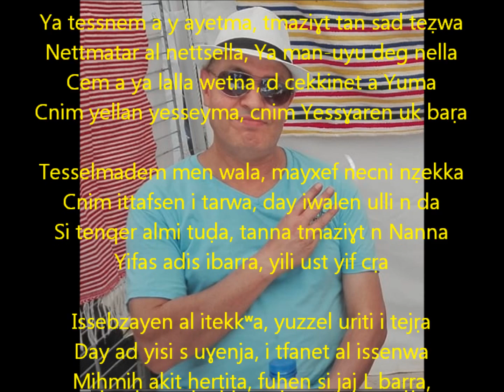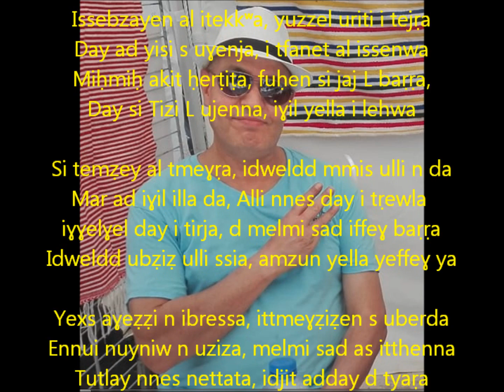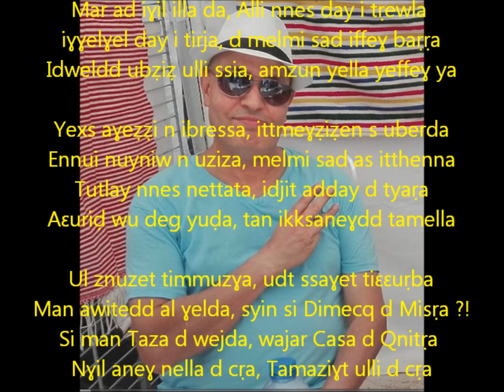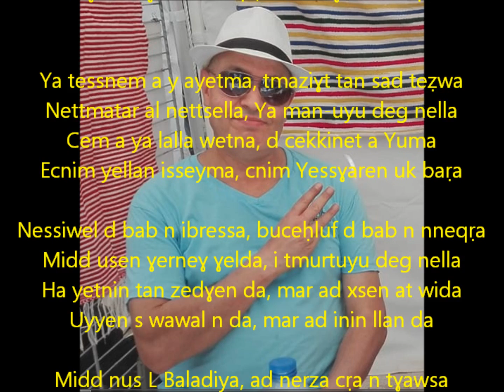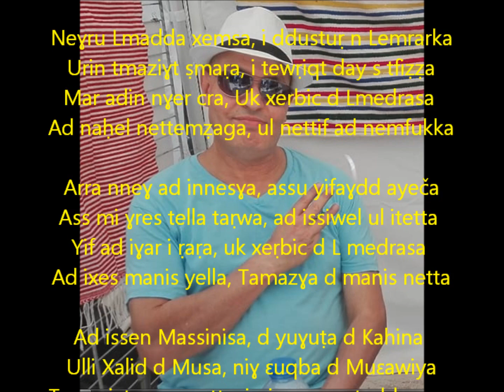Ya tessnem Mostafa Uyidir Figuig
"Tmazight tezwa" Mostafa Uyidir Figuig (version chantée).